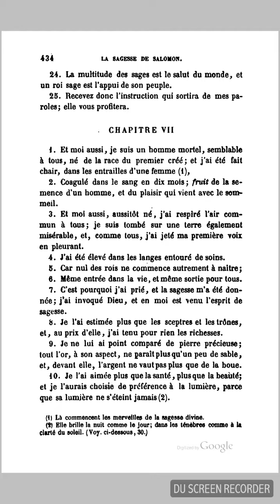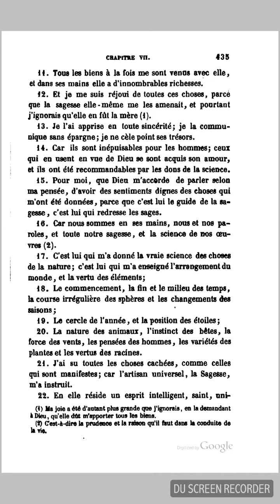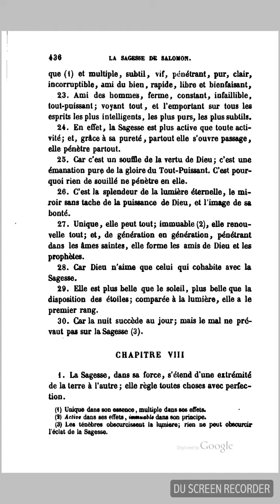Bible Septante : Sagesse 07